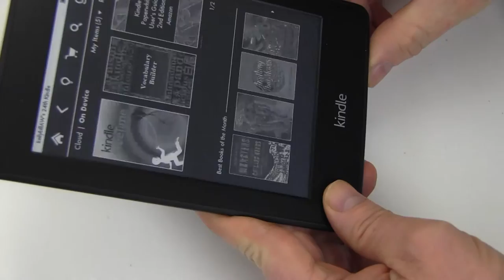How to Replace Your Amazon Kindle Paperwhite 6th Generation Battery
Complete Battery Replacement Kit from NewPower99.ca is available This video provides a step by step demonstration of the procedure for replacing the battery in your Amazon Kindle Paperwhite 6th Generation. The Installation kit contains a new high capacity battery, battery installation video, and necessary tools for battery replacement. Includes one year money back guarantee!